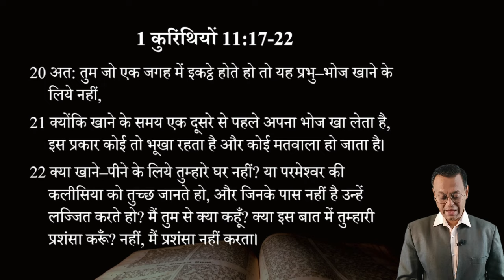1 Cor. 11:17-22 | Don't take Holy Communion with such attitude! ऐसे रवैये के साथ प्रभु भोज न लें !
1 Cor. 11:17-22 | Don't take Holy Communion with such attitude! ऐसे रवैये के साथ  प्रभु भोज न लें !

Lord Supper, also known as Lord's Table or Holy Communion is a sacred ordinance of the Church that is established by our Lord Jesus Christ Himself. It has a deep spiritual meaning. However, in Corith it was being celebrated with an attitude of division,  groupism and discremination especially by those who were rich. Even today believers of Jesus discreminates each other based on Cast, color, race. This message from 1 Cor. 11:17-22, challanges us to examine our heart.